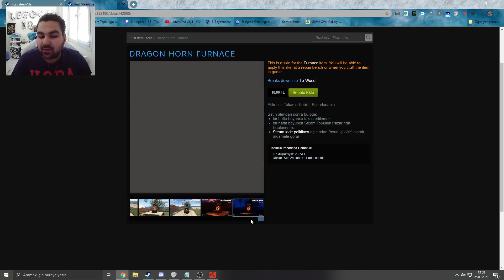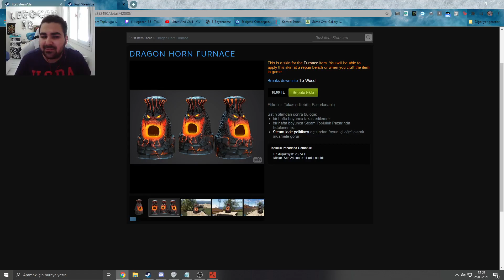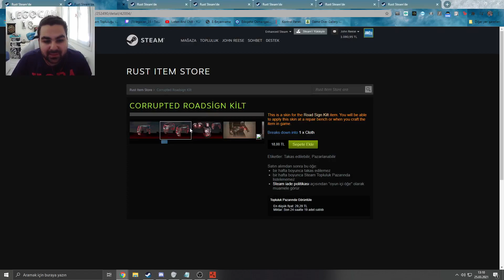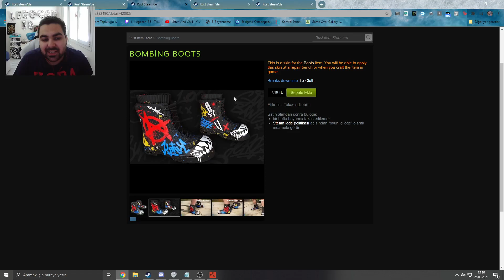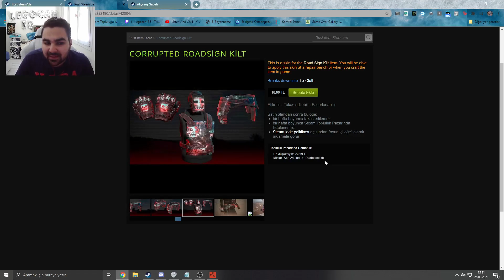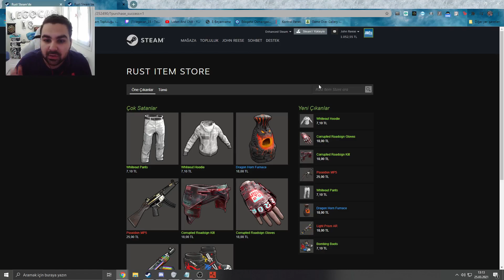[Türkçe] Rust - Haftalık Yatırım Rehberi | Whiteout Pants ve Whiteout Hoodie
Bugünün videosu olan [Türkçe] Rust - Haftalık Yatırım Rehberi  | Glacial Visage Metal Door ve Retrowave Large Box umarım hoşunuza gitmiştir! Bir Sonraki Videoda görüşmek üzere, hepinizi çok seviyorum.
Hehangi Bir Sorunuz Varsa Discord Sunucumuz!
Bu video bir yatırım tavsiyesi değildir, başlığın böyle olmasının sebebi izleyici kitlesini daha kısa bir zamanda elde etmeye çalışmamdır, genellikle önerdiğim şeyler doğru çıksa da, kaybettiğiniz paradan sorumlu değilim. Tekrardan söylüyorum bu bir yatırım tavsiyesi değildir!